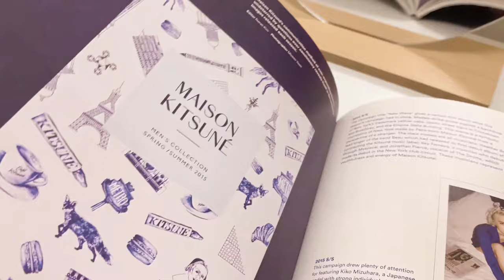𝐻𝐾 𝑉𝐿𝑂𝐺 2020 | 𝑀𝑜𝑟𝑛𝑖𝑛𝑔 𝑅𝑜𝑢𝑡𝑖𝑛𝑒 2 | 𝑀𝑖𝑥𝑒𝑑 𝑓𝑟𝑢𝑖𝑡 𝐺𝑟𝑒𝑒𝑘 𝑦𝑜𝑔𝑢𝑟𝑡 𝑏𝑟𝑒𝑎𝑘𝑓𝑎𝑠𝑡 𝑏𝑜𝑤𝑙 | 𝑊𝑜𝑟𝑘 𝑓𝑟𝑜𝑚 ℎ𝑜𝑚𝑒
𝐻𝐾 𝑉𝐿𝑂𝐺 2020 | 𝑀𝑜𝑟𝑛𝑖𝑛𝑔 𝑅𝑜𝑢𝑡𝑖𝑛𝑒 2 | 𝑀𝑖𝑥𝑒𝑑 𝑓𝑟𝑢𝑖𝑡 𝐺𝑟𝑒𝑒𝑘 𝑦𝑜𝑔𝑢𝑟𝑡 𝑏𝑟𝑒𝑎𝑘𝑓𝑎𝑠𝑡 𝑏𝑜𝑤𝑙 | 𝑊𝑜𝑟𝑘 𝑓𝑟𝑜𝑚 ℎ𝑜𝑚𝑒 | 𝐷𝑎𝑖𝑙𝑦 𝑅𝑜𝑢𝑡𝑖𝑛𝑒
香港疫情下的生活｜家中咖啡廳｜希臘乳酪早餐｜抹茶檸檬梳打

Registration Day for Architectural Studies of the University of Hong Kong.
Rainy days pull me away from work, it's great to listen raindrops music with a blanket, a cup of tea and a book.
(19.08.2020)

When life throws you a rainy day, play in the puddles. ~Pooh Bear
Hello friends:)
2020 Summer. Maybe this is a time for us to take a step back from our busy lives and start appreciating the little things life has to offer.
Make happiness a priority and be gentle with yourself in the process!
Video will be uploaded every Saturday at 6:30 pm.